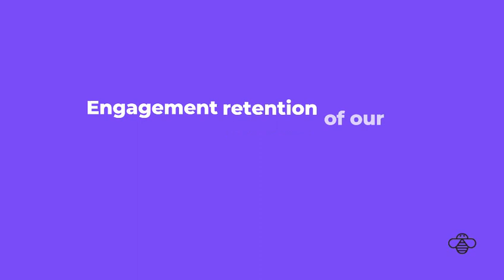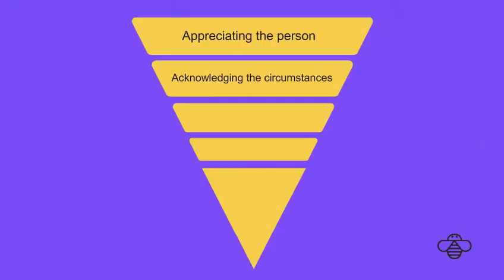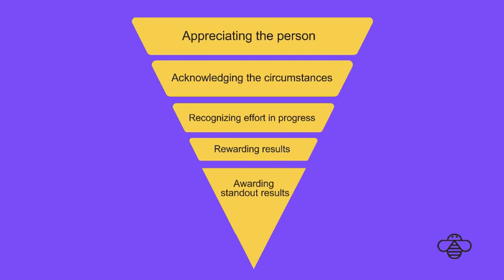Nibbles #5 | Acknowledgment is an Effective form of Recognition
In this Nibbles series Christopher Littlefield gives practical tips on effective forms of acknowledgment.

Christopher Littlefield is an International and TEDx Speaker, an Expert in Employee Appreciation, Workplace Culture and the founder of Beyond Thank You. He has trained thousands of leaders, across six continents, on how to understand what their people want and need to be at their best.

About Onward
Onward provides easy-to-use apps on Atlassian that reimagine workforce engagement. Our vision is to strengthen our customers’ greatest resource—their employees. We do that by offering easy to use applications that promote worker engagement. To learn more about OnRamp, Employee Onboarding and Offboarding application, please